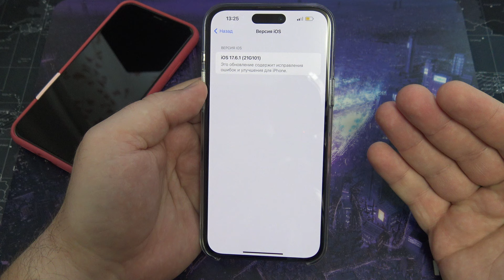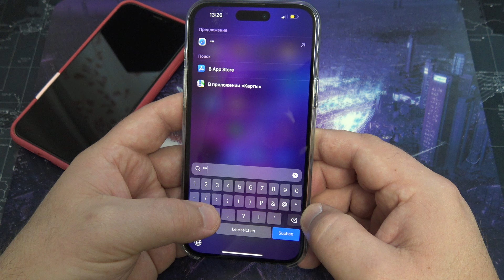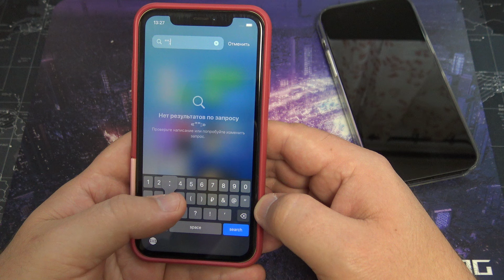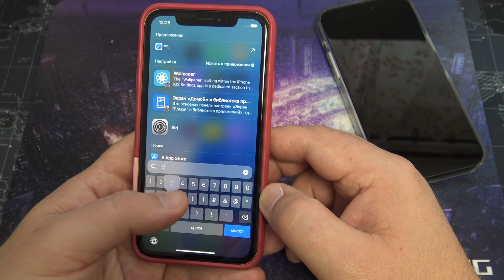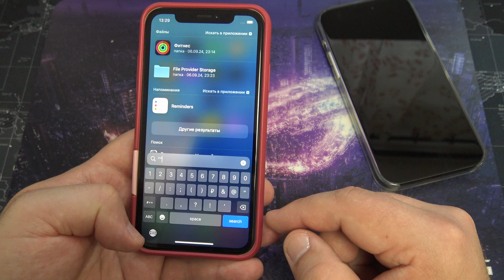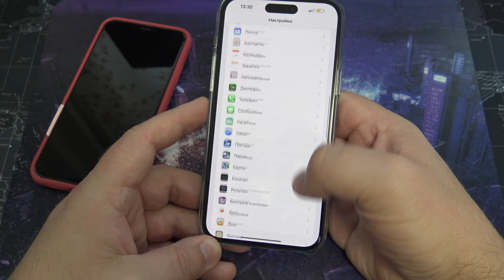Ошибка в iOS 17.6.1 айфон перегружается